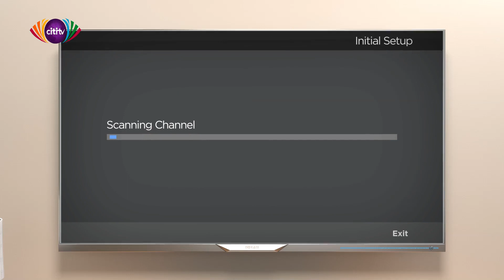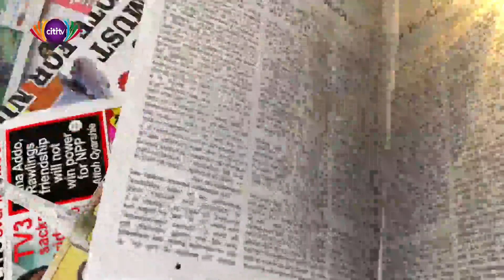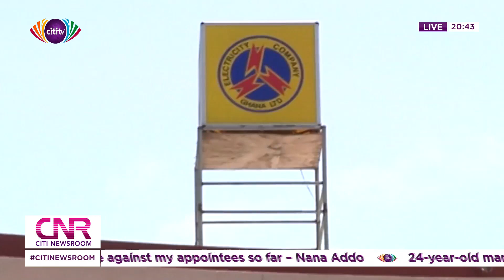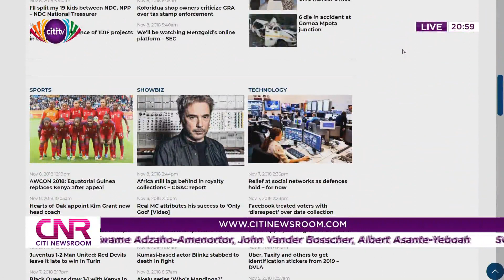Citi Newsroom [8th November 2018]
Citi Newsroom is Citi TV's major news bulletin which airs every weekday at 8pm.

Some of the stories carried out include;  The Mysterious Death recorded at the Tema East Municipality & The chaotic protests on the Madina-Adentan highway after the death of a 19-year old when she was crossing the road.